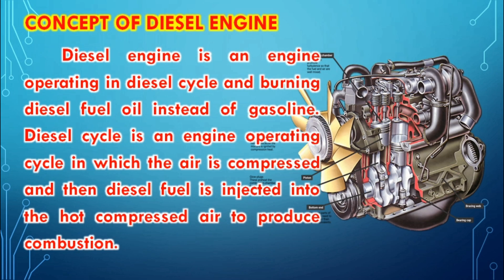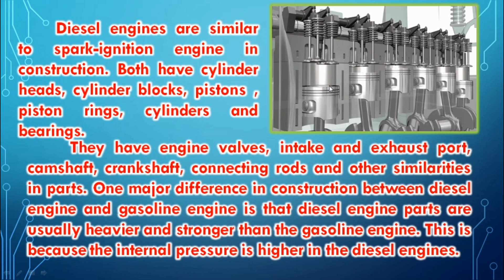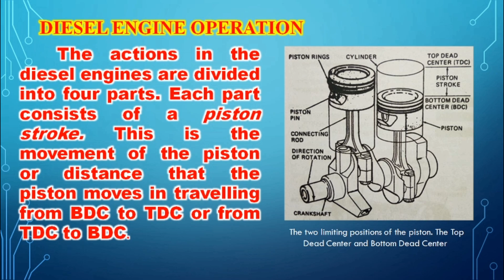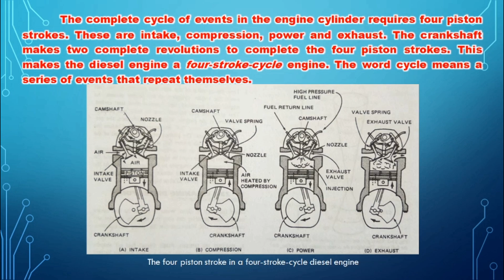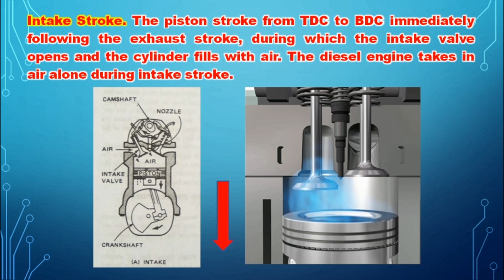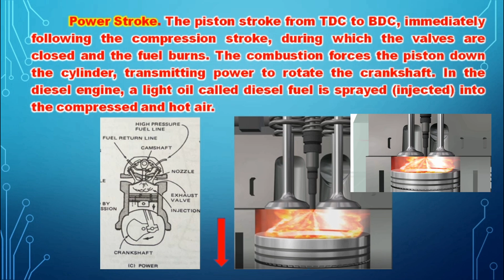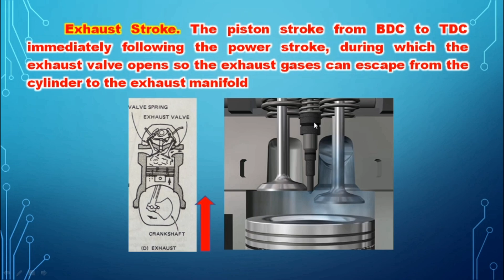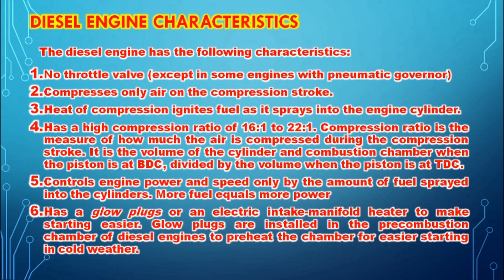How Diesel Engine Works / PAANO GUMAGANA ANG DIESEL ENGINE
This video shows HOW DIESEL ENGINE WORKS. It is a discussion on HOW DIESEL ENGINE WORKS, DIESEL ENGINE PERFORMANCE, AND DIESEL ENGINE OPERATION, or HOW DIESEL ENGINE OPERATES.
Paano gumagana ang Diesel engine. Ang diesel engine ay may four piston strokes. Ito ay Intake stroke, Compression stroke, Power Stroke and Exhaust stroke. Sa video na ito ay ipapaliwanag natin kung paano gumagana ang diesel engine or HOW DIESEL ENGINE WORKS.